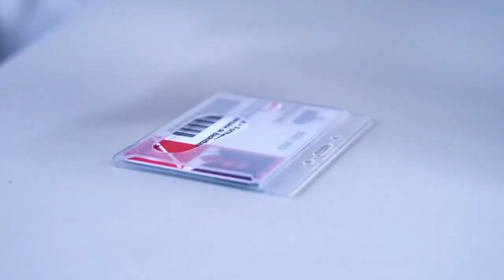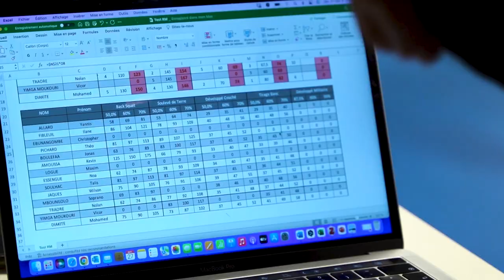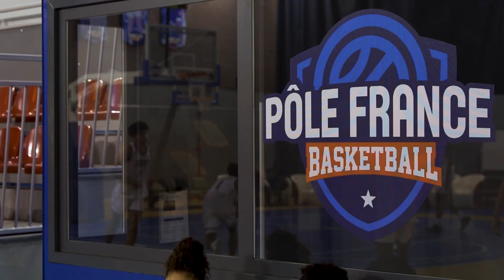Un mois au Pôle France 🇫🇷 : Dans les basket d'un pôliste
👉 Rentrez dans l’intimité d’une saison au Pôle France BasketBall, découvrez tous les aspects de la vie d’un joueur ou d’une joueuse potentiel(le) aspirant(e) au Haut Niveau ainsi que de nombreuses séquences traitant de la vie et de l’actualité du PFBB chaque mois.

Pour le deuxième numéro, suivez le quotidien d'un pôliste avec un joueur de la NM1, Talis Soulhac. Retrouvez aussi vos rendez-vous habituels : la joueuse et le joueur du mois, la perf' du mois, le Wall of Fame avec ce mois-ci Alexia Chartereau, et aussi la séquence 'Comment Je', qui s'intéresse ce mois-ci au jeu collectif pratiqué au PFBB.

Une véritable plongée en immersion dans la vie à l'INSEP du futur du basketball français 🇫🇷 aux côtés des 50 pensionnaires de la structure.

Images : Thomas Puentes / Julien Bacot / Kévin Bosi
Montage & Habillage : Dan Javourez